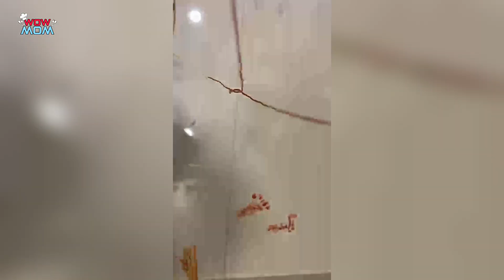गौरीगणपती गौराई आली माझ्या घरी|गौरी जागरण गौरी सजावट |श्री सूक्त पठण Ganesh Utsav 2023 |WOW MOM